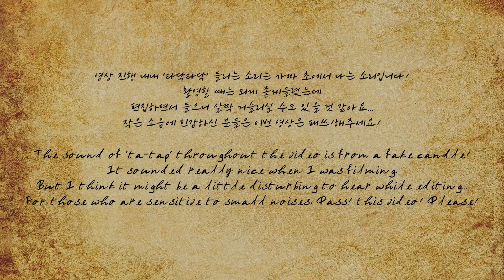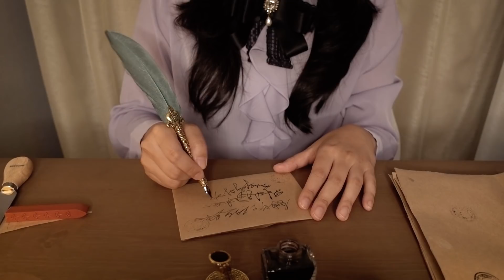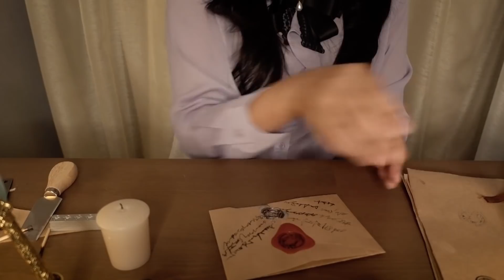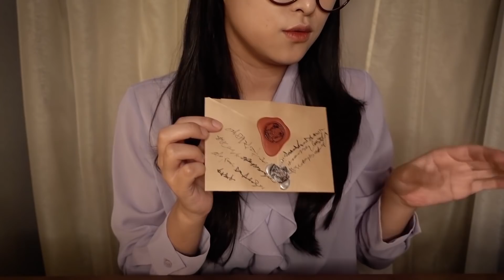ASMR (Eng sub) 여선이! 마법 우체국(해리포터st) WYC! Magical Postoffice(Harry Potter mood) [한국어/KOREAN]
*여선이는 ‘여러분이 선택한 이야기’의 줄임말입니다. 한 달에 한번씩 여러분께 의견을 받고 투표를 통해 선정된 소재로 영상을 제작합니다!
*W.Y.C is What You Choose! Once a month, I get your ideas and you guys vote one of them for WYC video and I make it on the chosen idea!

사실 저는 해리포터를 엄청 좋아하지는 않습니다. !(충격고백)
영화는 다 봤지만 책은 보지 않은 정도로. ? 그렇지만 지팡이 굿즈는 있는. ?
그 분위기나 상상력을 자극하는 요소들은 너무나 좋아하지요!
이런 이야기를 하는 이유는 해리포터 스타일이라고 하였으나 너무 실망하실 것 같아서...ㅋㅋㅋㅋㅋ
열심히 연출해보긴 했는데 만족스러우실지 모르겠어요...
영상 속에서도 언급했지만 제 촬영 장소가 바뀌었답니다.
소리가 많이 울려서 편집으로 잡긴 했는데, 다음에는 조금 더 구도를 신경 써서 소리를 잘 잡아볼게요!
늘 부족함에도 챙겨봐주셔서 감사드려요!

Actually, I don't love Harry Potter very much.
I've seen the movie, but I haven't seen the book. But I have that wand!
I love the atmosphere and the elements that stimulate my imagination!
The reason why I'm telling you this is because I thought you would be disappointed. LOL
I tried my best to direct it, but I don't know if you're satisfied with this Harry Potter mood...
As I mentioned in the video, my filming location has changed.
The sound was echoing a lot, so I edited it, but next time, I'll pay more attention to the composition and get the sound right!
Thank you for always watching even though I’m not good enough!

☞타임라인☜
00:13 안내 / notice
(해리포터 느낌 낸다고 가독성이 떨어집니다..ㅋㅋㅋㅋ
Because of this mood it's not readable. lol)

00:36 인트로 / intro

01:05 시작 / start

04:33 베니 등장! / I’m here!

06:43 편지 포장 / wrapping letter

13:31 실링 왁스 / sealing Wax

17:09 의미 없는 주문 쓰기 / spell without meaning

*오늘의 립*(립 색상은 영상의 색감 조정으로 실제와 많이 다를 수 있습니다.)
[에뛰드 하우스] 베러 립스 – 톡[벨벳] PK007 핑크 브라우니
[롬앤] 쥬시래스팅틴트 21 딥 상그리아